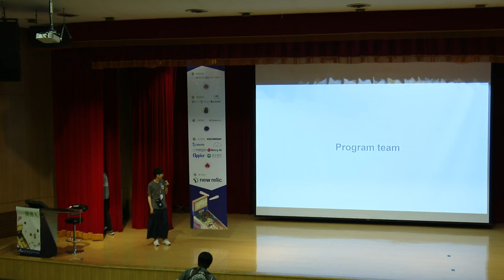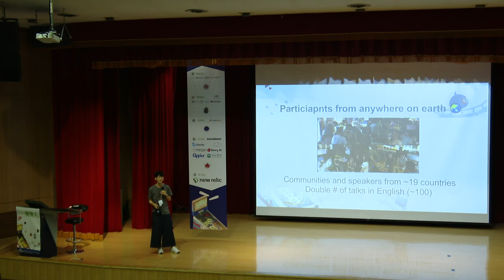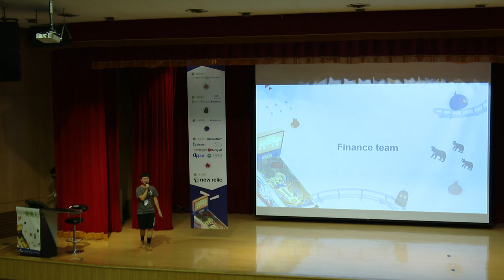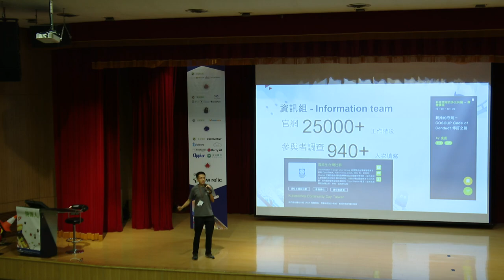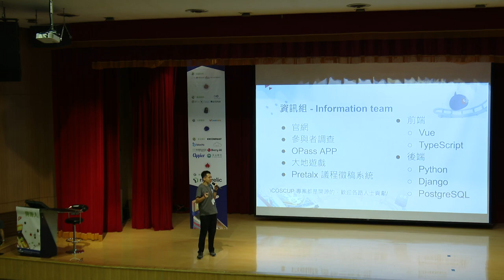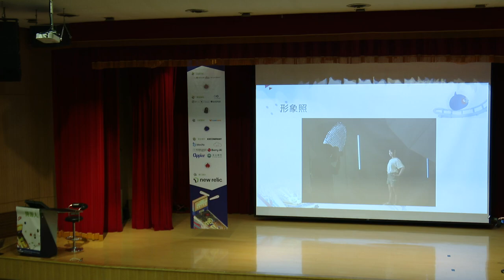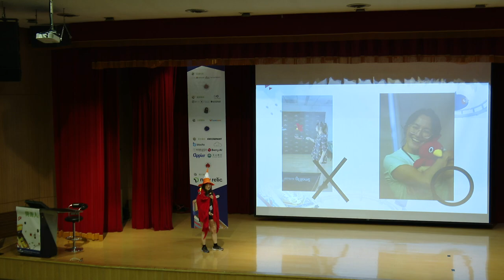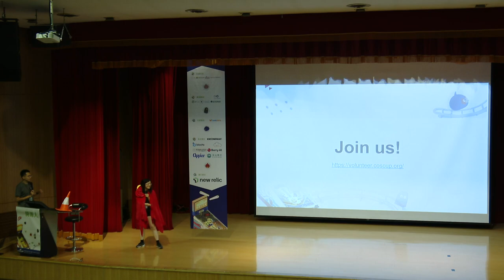COSCUP Infrastructure Review